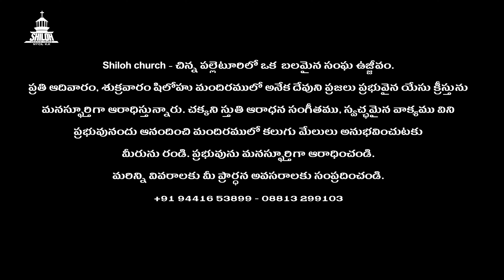అసూయాత్మ / ఉదయకాల దైవ సందేశం / వాక్యోదయం / Nycil KK Telugu Christian Messages / 16 / 03 2024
Nycil KK Daily motivational messages are like a ray of sunshine on a cloudy day, uplifting and inspiring all who come across them. Each message is carefully crafted to ignite the spark of motivation within individuals, encouraging them to chase their dreams and conquer their goals. With words that resonate deep within the soul, Nycil KK's messages serve as a reminder that every challenge can be overcome, every setback can be turned into a stepping stone, and every dream is within reach. So, embrace the positivity, soak in the motivation, and let Nycil KK's daily messages be the guiding light on your path to success.

Welcome to Nycil KK Ministries and Shiloh Prayer Tower. God has anointed Man of God, Nycil KK  to reach out to millions around the world with the Word. His teachings have been impacting many people and strengthening their Spiritual lives. God has taken him to more than 7 countries for the Kingdom Expansion. Millions of people have experienced the taste of Jesus through this ministry.

Address;
Candy Studio
2-6-10
Meraka Street
Kovuur, West Godavari District,
534350
Andhra Pradesh